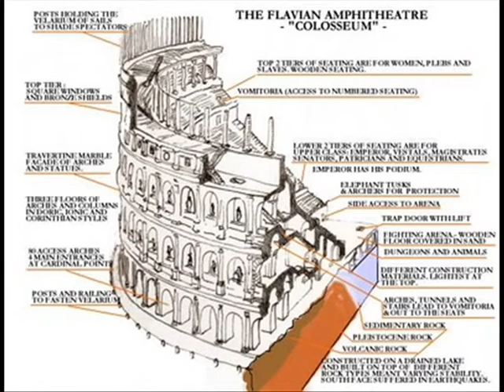Coliseo Romano I Anfiteatro Flavio Romano